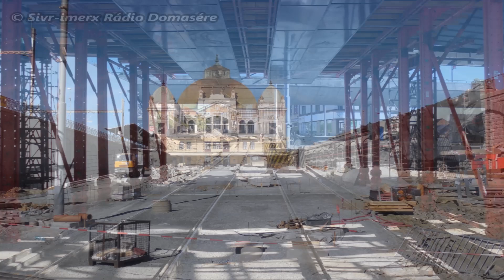Rekonstrukce Plzeň hl.n. - 1.7.2018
Song 1: 3rd Silhouette - Go Wild